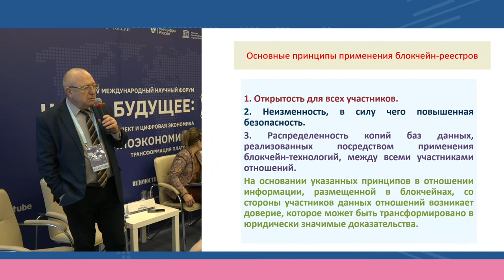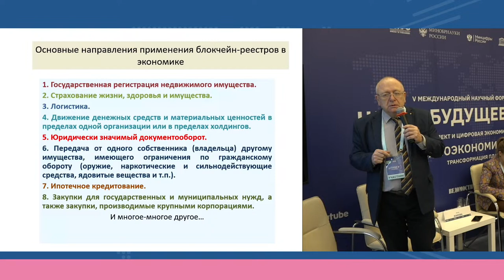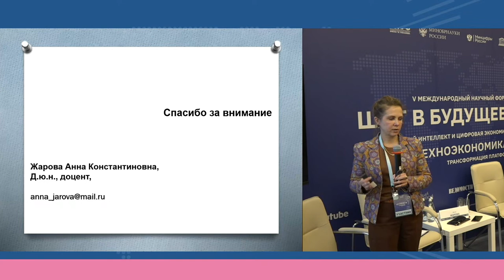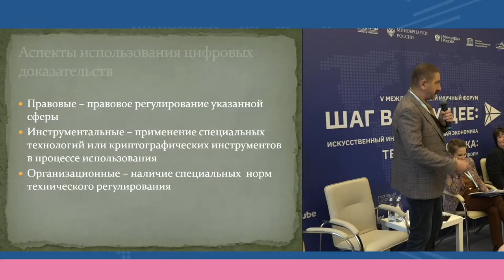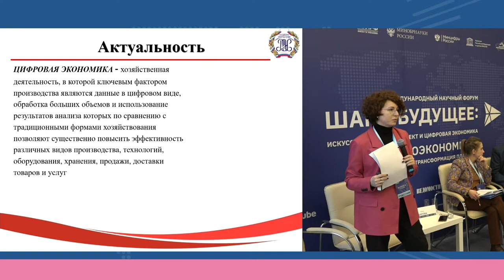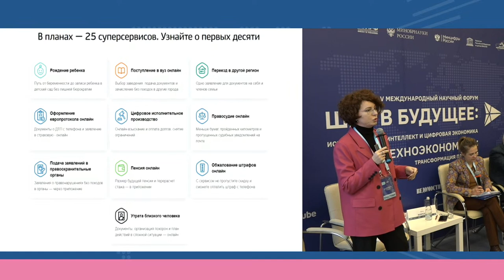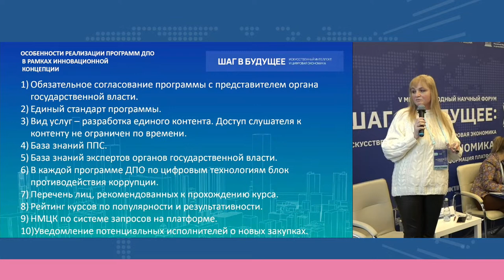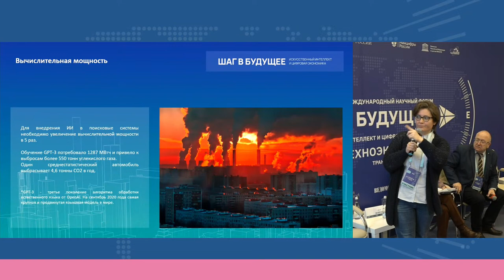Section "Legal Support for Techno-economics: Problems and Solutions"